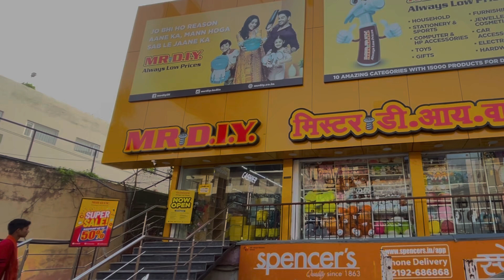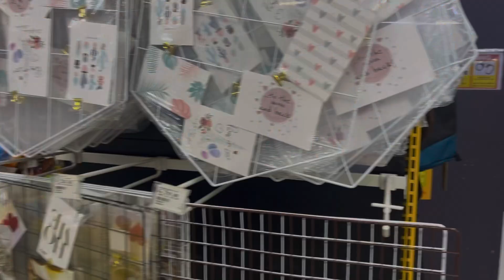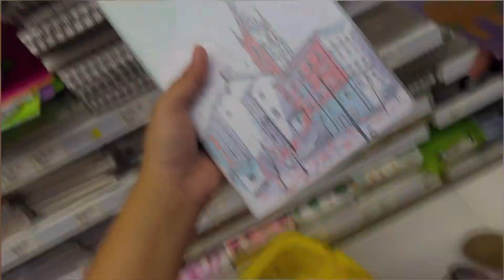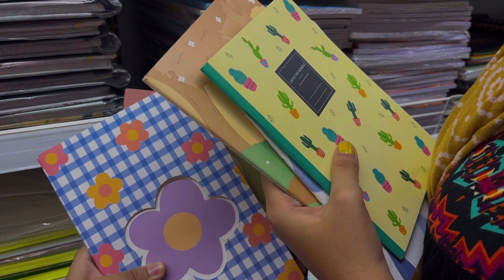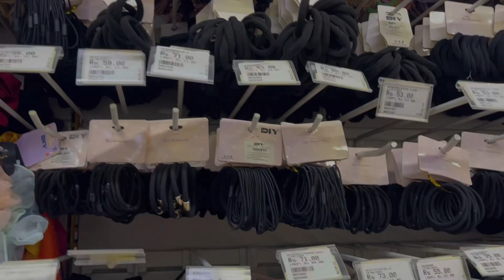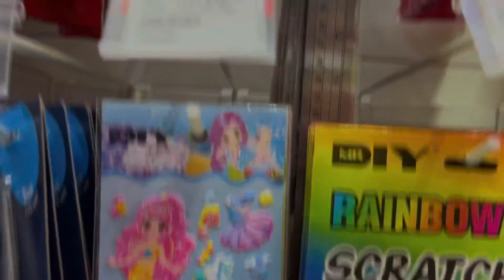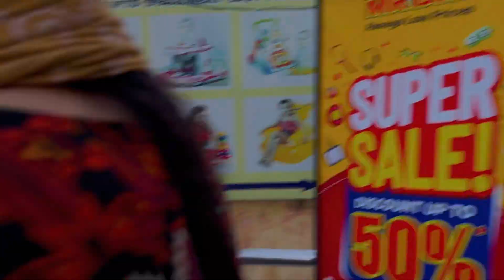We went shopping to Mr. DIY!! | A day in my life | Lifestyle Vlog